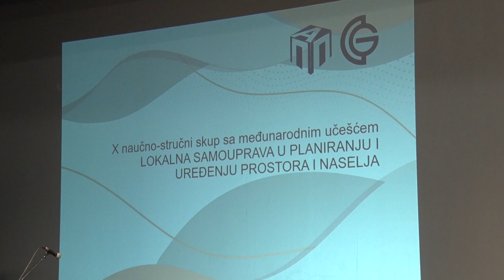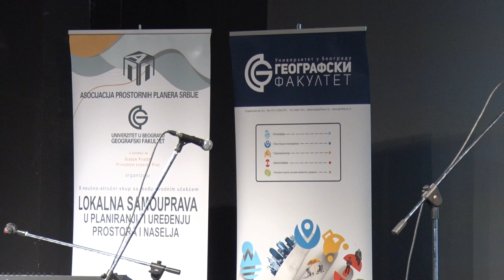NAUČNO-STRUČNI SKUP "LOKALNA SAMOUPRAVA U PLANIRANJU I UREĐENJU PROSTORA I NASELJA"